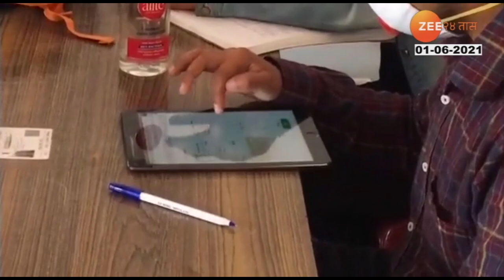Shimla Youth Of 18 Plus Age Group Demand Speedy Vaccination